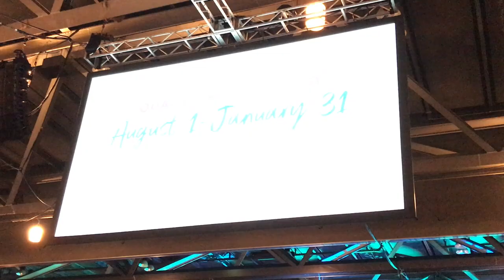You Can Join Scentsy TODAY and Earn a Mediterranean Cruise!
You can LITERALLY JOIN MY TEAM TODAY and EARN a Mediterranean Cruise! Any Consultant can earn this TRIP FOR 2 PEOPLE! Watch my video to learn the trip details and how as your sponsor I can assist you in earning it!

Ready to Join Now?